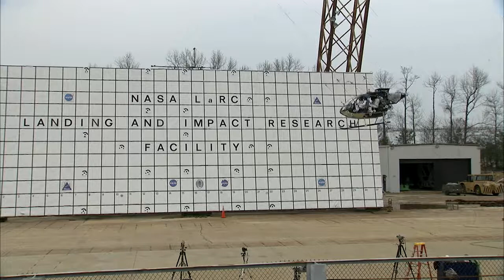Nasa Helo drop crash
Ensaio de queda de helicóptero para avaliar a sobrevivência dos ocupantes.